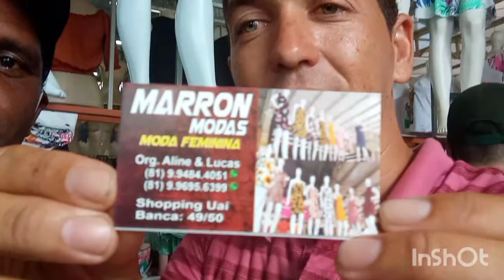Feira de toritama shopping uai MARRON MODAS MODA FEMININA 2021